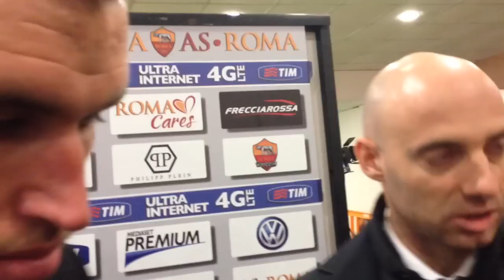Strootman dopo Roma-Genoa 4-0 del 12/01/2014